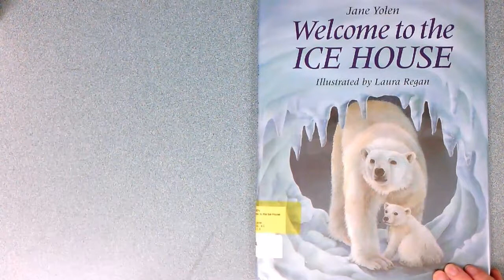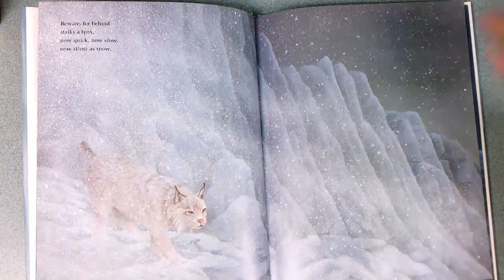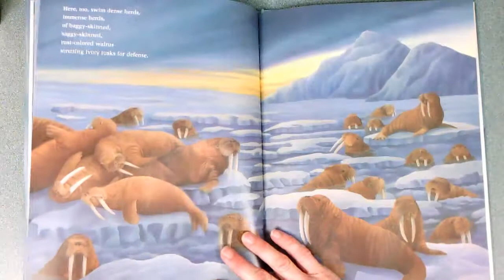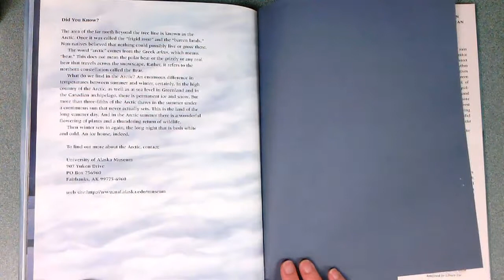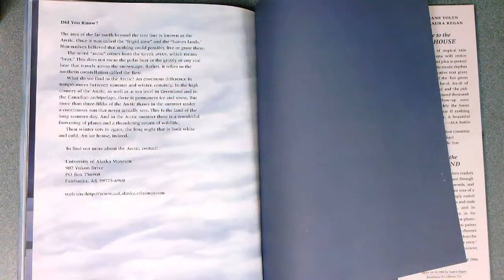Welcome to the Ice House by Jane Yolen, read by J Beatty